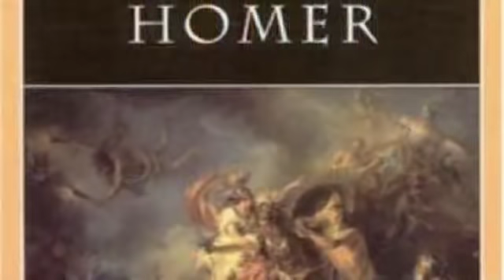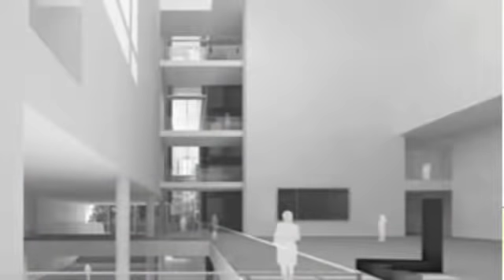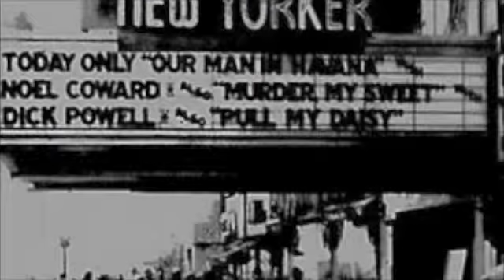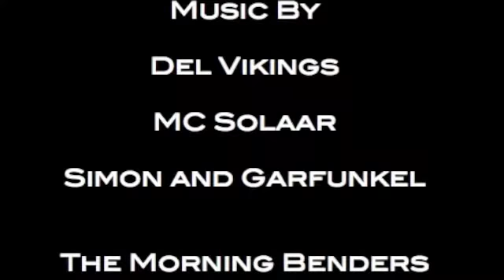Ron Padgett and the New York School of Poetry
We are juniors at Barnard College enrolled in a course on Modern British & American Poetry where we focus on the poetry of three eras: Modernism, Postwar and Contemporary. For our final project, we created a short with New York School poet Ron Padgett about his life and his poetry.